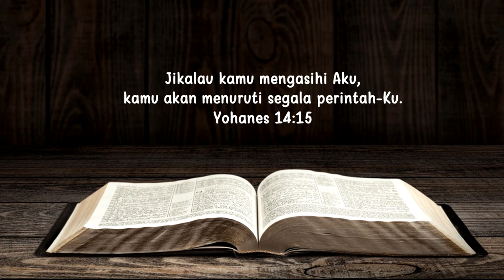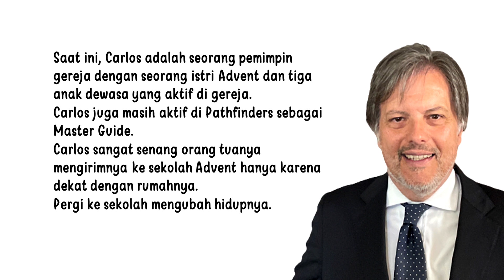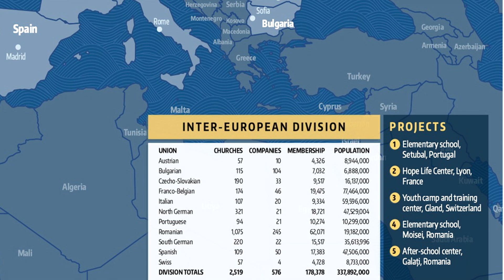Berita Misi Anak-anak Triwulan II- 2023 , Sabat 4 - Ini Bukan Gereja!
Berita Misi Anak-anak Triwulan II- 2023 , Sabat 4
Judul:  Ini Bukan Gereja!